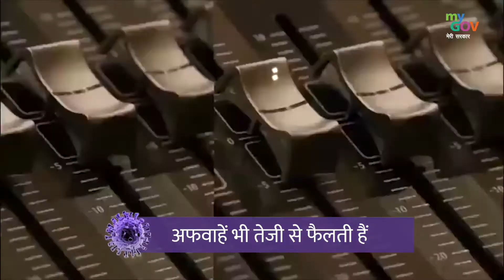COVID19 Series 10